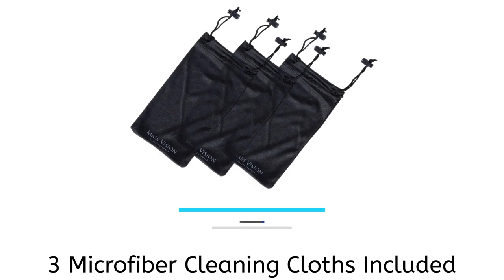"The Brilliance" Round Full Frame Bifocal Sunglasses for Men and Women - Hard Carrying Case Included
"The Brilliance" is a casual pair of bifocal sunglasses with a built-in magnification lens conveniently located on the bottom of the sunglass lenses and are great for reading outdoors. If you are able to see the distance without the assistance of prescription glasses and only require reading glasses with the added bonus of UV400 protection for outdoor use then "The Brilliance" bifocal outdoor reading glasses is your answer!